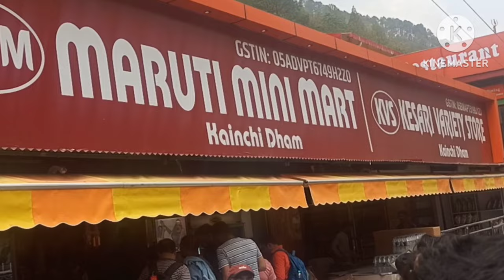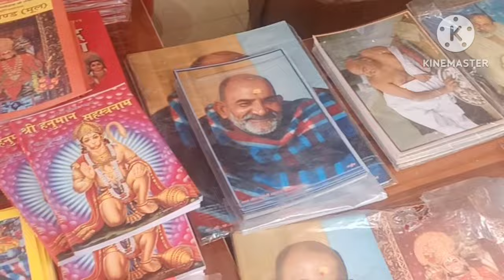dham movie fightsjai mata di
kainchi Dham kaise Aaya  ?  Neem karoli baba@DevbhoomiNainital Darshan

लोग ये भी खोजते हैं।

लखनऊ से कैंची धाम कितनी दूर है

कैंची धाम कहां पर है

नीम करोली कैसे पहंचे by Train

Kathgodam to Kainchi Dham distance

दिल्ली से कैंची धाम कैसे पहुंचे

कैंची धाम में रुकने की क्या व्यवस्था है।

jageshwar dham uttarakhand
kainchi dharm virat kohli
kainchi dham ashram stay
kainchi dham near tourist
places
kainchi dham budget trip
kainchi dham hotel
kainchi dham near railway
station
kainchi dham kaise
aaye
kainchi dham kaise jaen

kaiinchi Dham kaise jaen
kahan ruke
kathgodam se kainchi Dham
kaise jaen
haldwani se kainchi Dham
kaise jane
haridwar se kainchi Dham
kaise jaen

Neem karoli baba kainchi dham: 3151 GSIमंगल शुरू हो गया है। इस बार कुल 4 बड़े मंगल पड़ेंगे। इदिनों उत्तर भारत में हर जगह हनुमान जी की पूज़ा होती है।और लोग उन जगहों पर जाते हैं जहां हनुमान जी विराजतेहैं। ऐसी ही श्रद्धा लोगों की नीम करोली बाबा कैंची धाम ेप्रति है। लोग यहां बाबा के दर्शन करने जाते हैं और कईप्रकार की मन्नत मांगते हैं। इसके अलावा ये जगह बेहद हीखूबसूरत है और आप यहां जाकर यहां के आस-पास केइलाकों में भी घूम सकते हैं। तो आइए जानते हैं सबसे पहतकि कैंची थाम कहां है और फिर दिल्ली से कैंची धाम कैसेपहुंचे। जानते हैं इसका तरीका।

नीम करोली बाबा कैंची धाम कहां है-Where i

कैंची धाम अल्मोड़ा मार्ग पर नैनीताल से लगभग 17किलोमीटर पर है। ये नैनीताल जिले में पड़ता है। कैंची धाजाने के लिए यहां का निकटतम रेलवे स्टेशन काठगोदामजिससे नीम करोली आश्रम 3४ किलोमीटर दूर है। यहांआपको एक बड़ा सा आश्रम मिलेगा जहां

kainchi dham neem karoli baba ashram

neem karoli baba status

bhakti bhajan india

kainchi dham neem karoli baba bhajan

Neeb karoli baba web series trailer

Promo release

neem karoli baba storiesneem karoli baba miraclesneem karoli baba ki kathaneem karoli baba ki leelaneem karoli baba ka mandir

neem karoli baba miracle of love

neeb karori baba sudheer dada

neeb karori baba ashram

दोस्तो देवभूमि उत्तराखंड में स्थित कैंची धाम एक ऐसी जगह है जहांकोई भी अपनी मनोकामना लेकर जाए तो वह खाली हाथ नहीं लौटता.15 जून को इस पावन धाम में स्थापना दिवस मनाया जाता है.देश-विदेश से हज़ारों लोग यहां हनुमान जी का आशीर्वाद लेने आते हैं.नीम करौली बाबा ने इस आश्रम की स्थापना वर्ष 1964 में की थी.कैंची धाम उत्तराखंड के नैनीताल जिले में भवाली-आअल्मोड़ा नेशनलहाईवे के किनारे पर स्थित है. कैंची धाम सरोवर नगरी (नैनीताल) से 22किमी और भवाली से लगभग 8 किमी की दूरी पर अल्मोड़ा मार्ग परस्थित है,

पंतनगर हवाई अड्धा से कैंची धाम 78 किमी की दूरी पर स्थित है. यहांसे आप कैब करके मंदिर पहुंच सकते हैं.

काठगोदाम रेलवे स्टेशन तक ट्रेन से सफर कर सकते है फिर यहां सेआप बस या टैक्सी द्वारा जा सकते है काठगोदाम से कैंची धाम की दूरीलगभग 36 कि.मी. है.।

हल्दानी बस स्टैंड से कैंची धाम की दूरी लगभग 45km है.

बाबा नीम करौली महाराज जी का सुन्दर मंदिर, जोकि आस्था काप्रतीक है. कैंची धाम अपनी स्थापना के बाद से ही लगातार जनमानसके लिए अपार श्रद्धा और आस्था का केद्र रहा है.

बाबा नीम करौली को कैंची धाम बहुत प्रिय था. बाबा के भक्तों ने इसस्थान पर हनुमान का भव्य मन्दिर बनवाया. यहां बाबा श्री नीम करोलीमहाराज जी की एक भव्य मूर्ति स्थापित की गयी है.इसके साथ हीसिद्धि माँ का भी मंदिर स्थापित किया गया है.
बाबा जी साक्षात हनुमान जी के अवतार थे. लेकिन बाबा बेहद साधारणतरीके से रहते थे और अपने पैर किसी को नहीं छूने देते थे. केवल-आदमी ही नहीं अरबरपति भी बाबा के भक्तों में शामिल हैं. हॉलीवुड़अभिनेत्री जूलिया राबर्ट्स, एप्पल के फाउंडर स्टीव जाब्स और फेसबुकके संस्थापक मार्क जुकरबर्ग जैसी हस्तियां भी बाबा के भक्त हैं.

Best Way to visit kainchi Dhamhow to visit kainchi Dhamkainchi Dham Hanuman Chalisakainchi Dham Kaise pahunchekainchi Dham jane ka tarikakainchi Dham complete travel guidehow to reach kainchi Dham TempleNeem Karoli Baba Ashram in Nainital

Neem Karoli Maharaj Ashram in kainchi Dham Nainital

kainchi Dham visit

kainchi Dham kis tarike Se Ja sakte hain

कैंची धाम क्यों प्रसिद्धर है

कैंची धाम निकटतम रेलवे स्टेशन

नैनीताल से कैंची धाम कैसे पहुंचे

ट्रेन से कैंची थाम कैसे पहुंचे